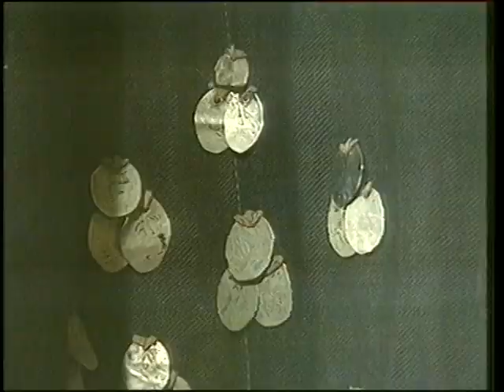БРГИ №1. Башкирский костюм в музее школы. 1990г.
Уникальная коллекция башкирской национальной одежды, украшений и домашней утвари было собрано Зумарой Валеевной Хисматуллиной, засл.учительницей географии, заведующей Музея БРГИ №1, организатора экспедиций по всем регионам Башкортостана и первой поездки юных следопытов в город Палдиски (бывш. крепость Рогервик) Эстонии, место каторги национального героя Башкортостана Салавата Юлаева и там же был установлен его первый бюст.
Автор телепередачи Зухра Алтынбаева, реж. Рамзия Галимханова. 1990г.